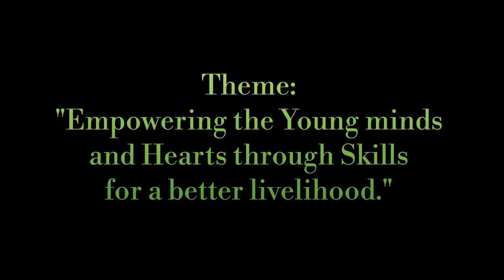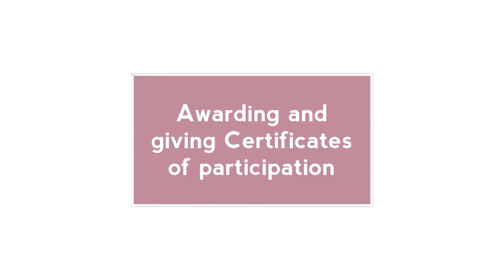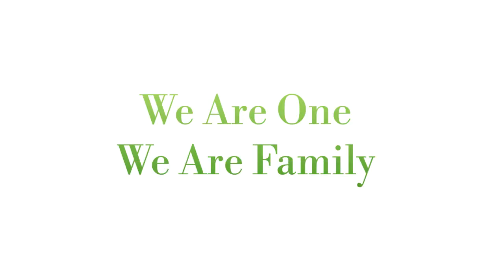1st MSTP DAYS Celebration || DLSJBC